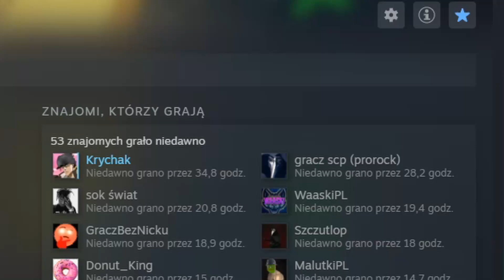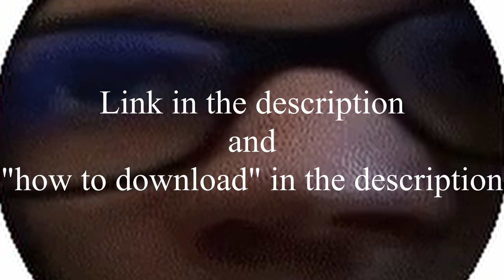XD MOD PACK v.1.0 - Among Us Mod (v2020.9.22s)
1. Download XD MOD.rar
2. Unzip XD MOD.rar using WinRAR or another program
3. Open Among Us path (Example C:\Program Files (x86)\Steam\steamapps\common\Among Us)
4. Open Among Us_Data folder
5. Drag sharedassets0.assets from XD MOD.rar to Among Us_Data folder
6. Enjoy yourself :)